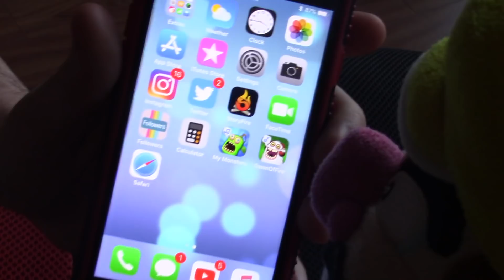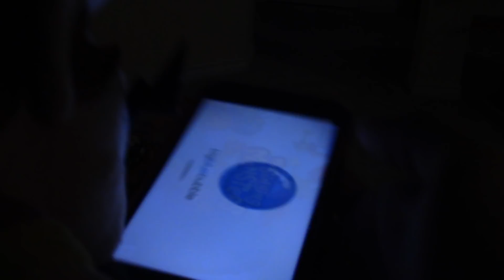Wario and Waluigi plays My Singing Monsters Dawn Of Fire! - Super Mario Richie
Wario is playing his favourite app until he stumbles upon a brand new app called My Singing Monsters Dawn Of Fire and Waluigi doesn't like it one Bit! What will happen?!